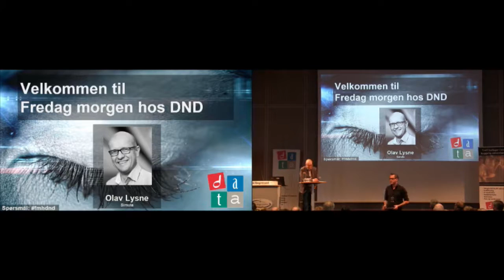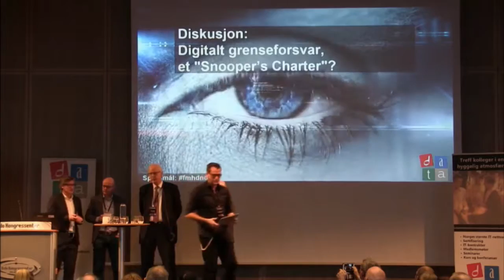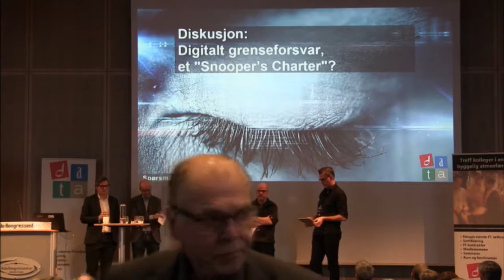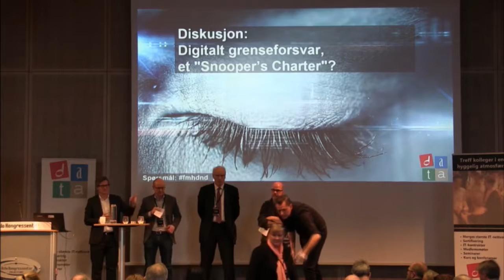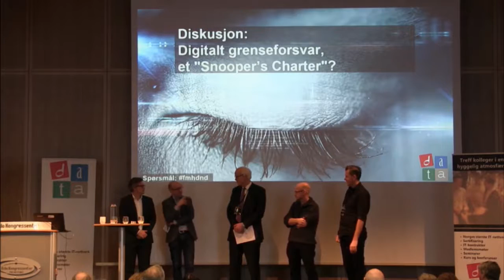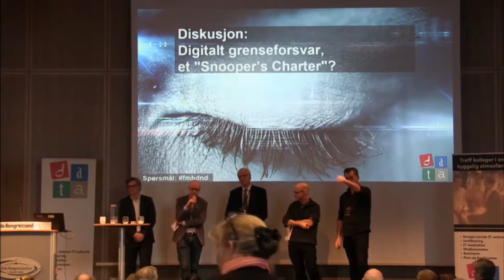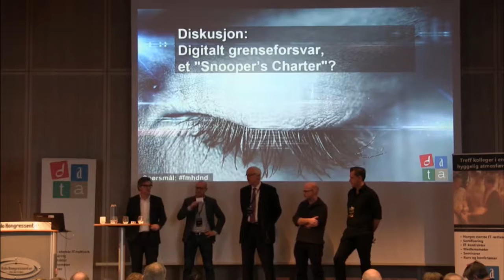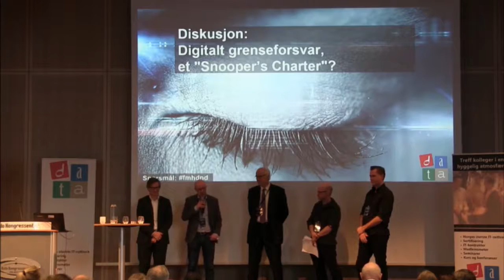FmhDND Diskusjon om DGF mellom Lysne, Thon, Remseth og Føyen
Fredag morgen hos DND:
Norges Digitale grenseforsvar, et "Snooper’s Charter"?

Lysne II-utvalgets forslag vil gi Norge det strengeste regelverket av alle land som har innført slik lovgivning. 6. januar 2017 starter diskusjonen om Norges digitale grenseforsvar i det høringsfristen for forslaget går ut.

Fredag morgen, 13. januar 2017, kunne du være med å diskutere dette sammen med Bjørn Erik Thon (direktør i Datatilsynet), Bjørn Remseth (nestleder i EFN - Electronic Frontier Norway), Arve Føyen (Advokat/Partner Advokatfirmaet Føyen Torkildsen AS og leder av Dataforeningens IT-Politiske Råd) og Christian Torp, COO i Dataforeningen.

For hvor går egentlig grensen for hva vi som enkeltmennesker skal akseptere av overvåkning, og i hvilke situasjoner er det helt avgjørende at statlige organer ikke skal kunne overvåke det vi gjør?